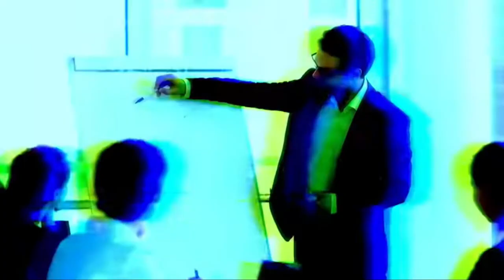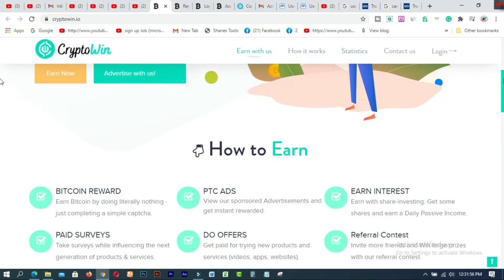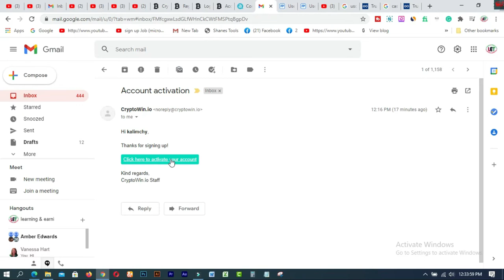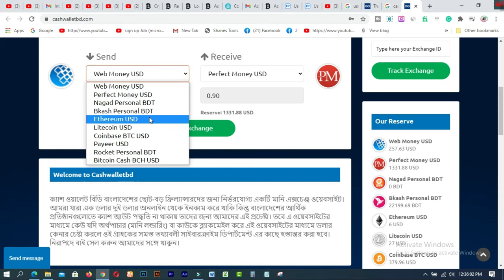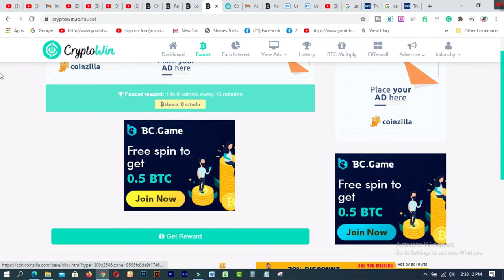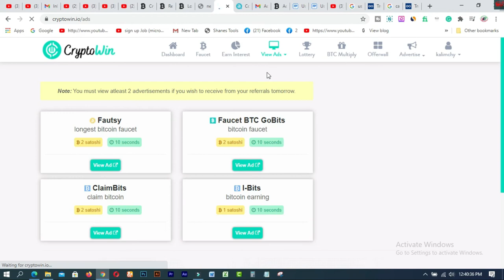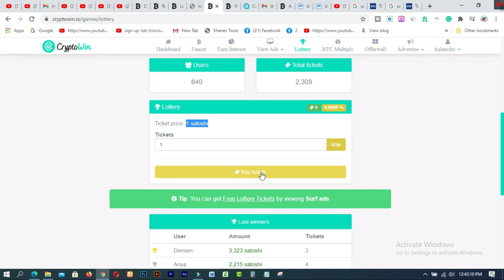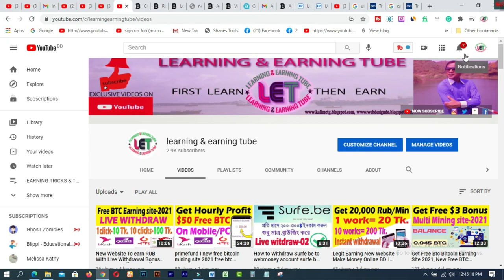CryptoWin Ganhe SATOSHIS de BTC a CADA 15 MINUTES Faucet 2021-22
In this video  you will find CryptoWin Ganhe SATOSHIS de BTC a CADA 15 MINUTES  Faucet 2021-22.

bitcoin hoje
faucet bitcoin
faucet cryptowin
faucet 2021
como ganhar bitcoin
bitcoin grátis
melhor faucet de bitcoin
cryptowin paga
prova de pagamento faucet cryptowin
Ganhe SATOSHIS de BTC a CADA 15 MINUTOS
bitcoin free
free bitcoin
bitcoin faucets

### MY BLOGS:
1. BLOG SPOT—kalimctg blogspot com
1
1. How to create a Fiverr account on android easily
2.9 free trusted sites for selling Logo-2019 II Amazing sites for selling logo
3.ঘরে বসে অনলাইন সার্ভে করে দৈনিক 12 ডলার ইনকাম করুন Best Online Surveys 2020
4.Need Donation For Education Top 16 Crowdfunding Sites for College and Educational expenses
5.Spin & Earn Money App Bkash App Payment | Online Income Bangla 2019
6. প্রতিদিন Zalinks থেকে অন্তত ৫ ডলার ইনকাম করুন Iসরাসরি বিকাশ পেমেন্ট নিন I BEST Copy Paste Typing-2020
7. বিকাশে ৫০ হাজার টাকা ইনকাম I Bkash Make Money Online 2020 I Online Income BD Bkash Payment.
8. how to sign up on 4 Microworkers websites to earn More -2019
9. Upwork English spelling test (US version) answers 2019
10. Upwork English spelling test (U.K version) and Answers 2019
11. 2019 Upwork Readiness Test and Answers ( GET 5 out of 5)

12. ৯ টি সাইট থেকে ফ্রিতে সহজে লাখ টাকার আর্থিক অনুদান নিন ।
13.9 free trusted sites for selling Logo-2019 II Amazing sites for selling logo
14. KajKey  -থেকে-আয়-করবেন-যেভাবে II how to earn by BID on KajKey
15.10 best & free fundraising websites for all-2019 II fundraising websites